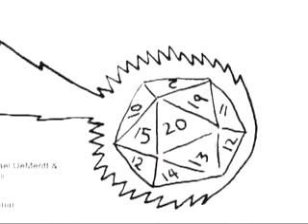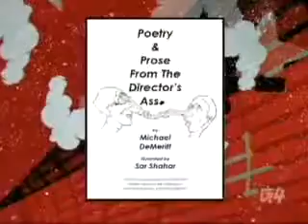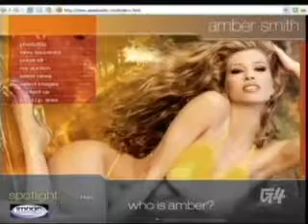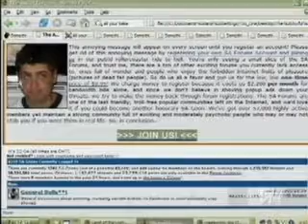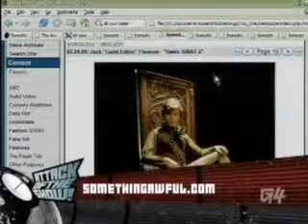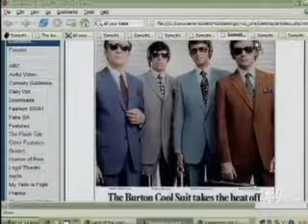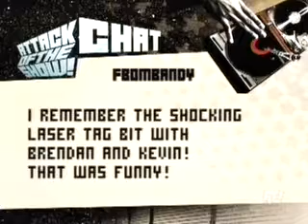12-30-05_AOTS (Attack of the WTF)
Special. Fri Dec 30, 2005: Attack of the WTF?